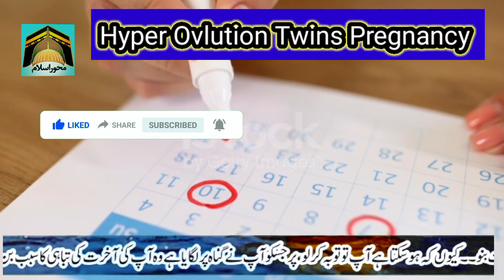Simple Home Remedy For hyper Ovulation,twins baby , improve Egg quality and Quantity |Pregnancy +ve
हाइपर ओव्यूलेशन, जुड़वां बच्चे, अंडे की गुणवत्ता और मात्रा में सुधार के लिए सरल घरेलू उपाय | गर्भावस्था सकारात्मक
haipar ovyooleshan, judavaan bachche, ande kee gunavatta aur maatra mein sudhaar ke lie saral ghareloo upaay | garbhaavastha sakaaraatmak

aaj ka amal home remedy he for beat egg Quality and Quantity,twins pregnancy,and hyper Ovulation..